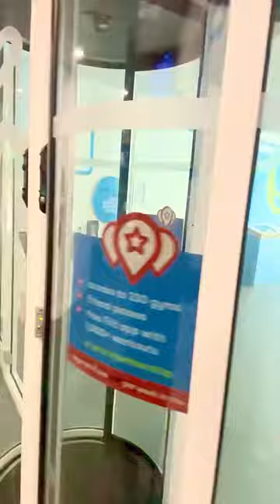First Vlog | UK | Omar Malik